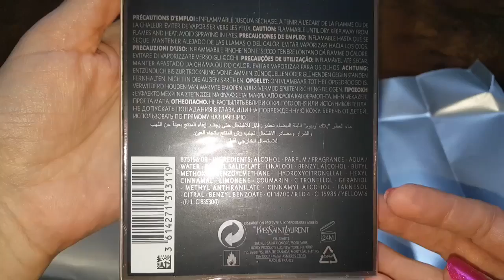Парфюмерия Black Opium Nuit Blanche Yves Saint Laurent